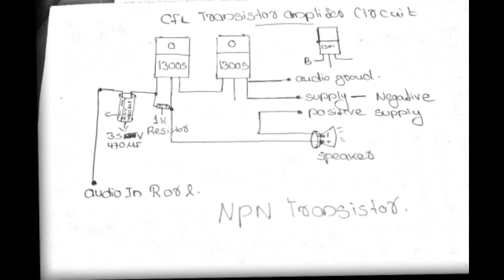ഒരു രുപ പോലും മുടക്കില്ല ഒരു super AMPLIFIER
13005 Transistor amplifier

Components

13005 Transistor - 2

 470 uf 35v capacitor -1

1k resistor - 1

Aux cable - 1

Speaker- 1